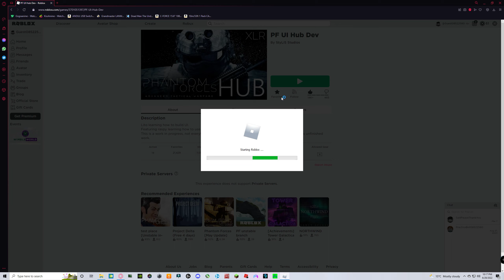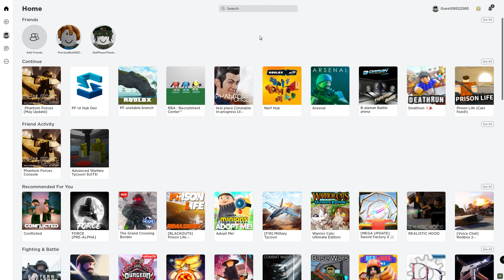【Phantom Forces】Session 6/28/2022 (part 2)